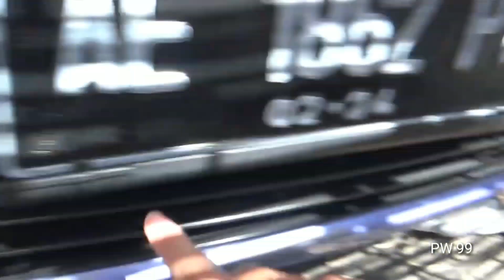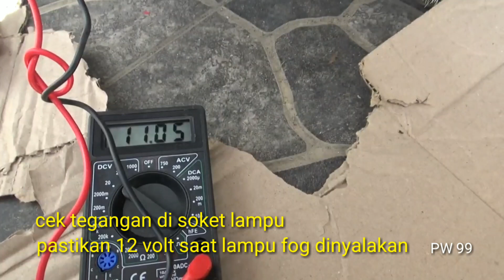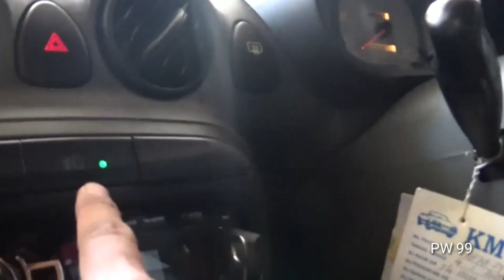mengganti lampu fog lamp / lampu kabut yang putus Hyundai Atoz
replace the fog lamp / fog lights that break Hyundai Atoz